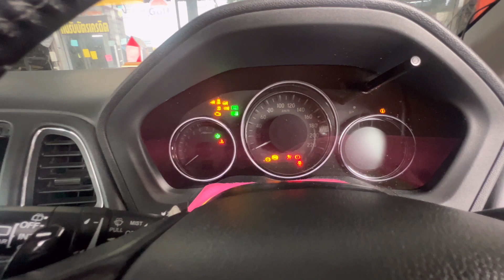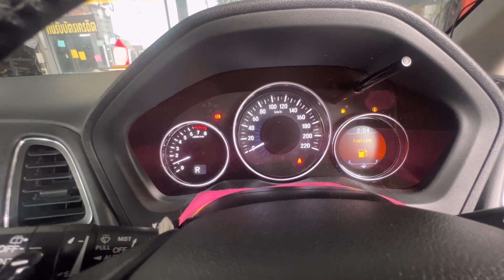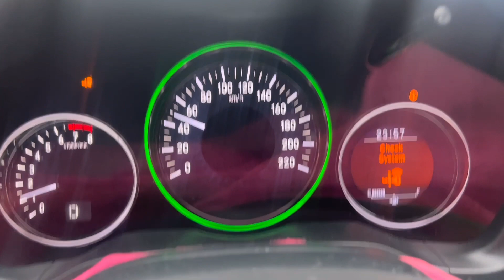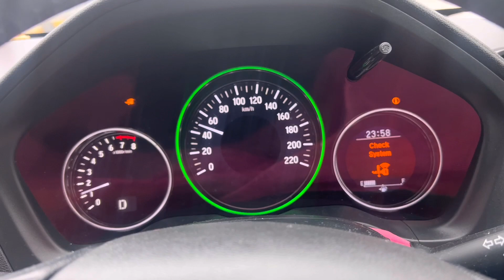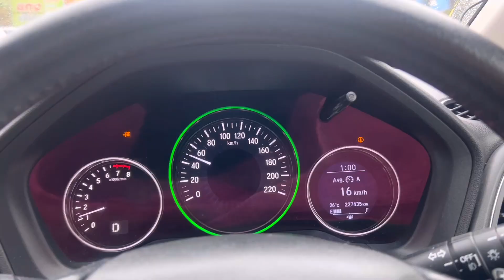Honda HRV สายเกียร์cvtขาด อาการเกียร์หลุดใส่เกียร์เดินหน้าถอยหลังไม่ไป@Chang-Tum